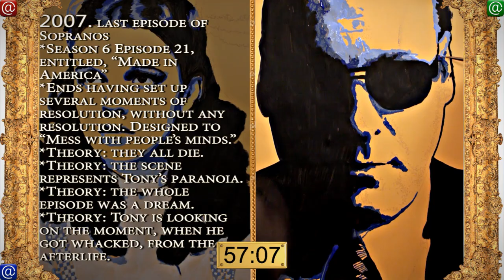★1-Minute History | JUNE 10 | Judy Garland, Ray Charles Dies, AA★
╔═╦╗╔╦╗╔═╦═╦╦╦╦╗╔═╗We do art...
║╚╣║║║╚╣╚╣╔╣╔╣║╚╣═╣subbed, facebooked
╠╗║╚╝║║╠╗║╚╣║║║║║═╣tweeted, google +
╚═╩══╩═╩═╩═╩╝╚╩═╩═╝clapped, fapped, etc.

All content produced for 1-Minute History or the Birthday Blog is Attribution-NonCommercial Creative Commons. Use it wisely.

Happy Birthday June 10!!

2004 One of the greatest musicians of all time, Ray Charles dies on this day. It is true that he is dead now, along with Hitler, but the legendary Soul and Country singer Ray Charles has probably killed far less jews.
*Rolling Stone ranks him #2 of the greatest 100 singers of all time.
*Blues, Soul, Gospel, and Country superstar
*Rare Master Mimic voice
*Night Time is the Right Time

1886, one of the most beautiful places in the world, the Pink and White Terraces of New Zealand were destroyed. By that bitter bitch: Nature. Did you know that nature is the second highest killer, second only to god? Destroyed by a Volcano, come-on, be original, how Pompeiinian of you Pink and White Terraces.
*Otukapuarangi ("fountain of the clouded sky") in Māori
*Mostly destroyed by the 1886 eruption of Mount Tarawera,
*Alternate layers of volcanic fallout over a long period of time, combined with precipitation (from geysers) formed pools and steps over time.
*125 years after the eruption a team from Waikato University announced the rediscovery of the two bottom layers of the terrace under 60 meters of water (about 200 feet)

1935 Alcoholics Anonymous is founded by Dr. Robert Smith and Bill Wilson. It has helped thousand of people quit drinking over the years.
*Admit that one cannot control one's addiction
*Recognize a higher power
*Examining past errors
*Making amends
*New code of behavior
*Help others who suffer from the same addictions or compulsions

1752 Benjamin Franklin Flies a kite during a thunderstorm and collects an electric charge in a Leyden jar after it is struck by lightning, because Benjamin Franklin is a fucking wizard.
*Kite is hit during a thunderstorm by lighting
*Charge is collected in a Leyden jar.
*Demonstrated the electric nature of lightning
*Franklin coined the terms, "conductor", "battery", and "electrician".
*Inventor of the Lightning Rod.
*Wizard

1922 Judy Garland -- singer and super cute and beautiful Judy Garland is probably best known for playing Dorothy in the Wizard of Oz.

2007 And finally the last episode of Sopranos airs on HBO. It was a controversial ending because it was just cut off in the middle of a senten...*
*Season 6 Episode 21, entitled, "Made in America"
*Ends having set up several moments of resolution, without any resolution. Designed to "Mess with people's minds."
*Theory: they all die.
*Theory: the scene represents Tony's paranoia.
*Theory: the whole episode was a dream.
*Theory: Tony is looking on the moment when he got whacked from the afterlife.
*Theory: it is Tony's last supper.

Would you like to buy some art? Let us know: Corynote @ yahoo.com
The Birthday Blog is a 366-episode, EPIC +7-year-long project.

You can find your friends birthdays on Facebook by clicking 'Events' then 'Birthdays'. Click the 'like' button on Youtube, and copy and paste the link to their wall or tweet it.

Contributing writers/research: Cass Anaya, TylerAnaya, Matt Reiss, Quinn "Aqua" Anaya